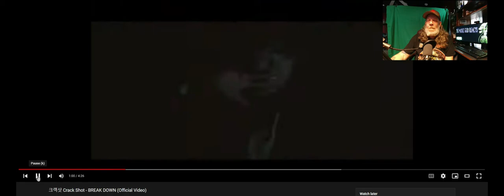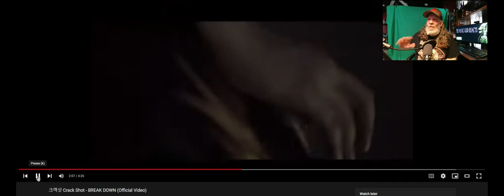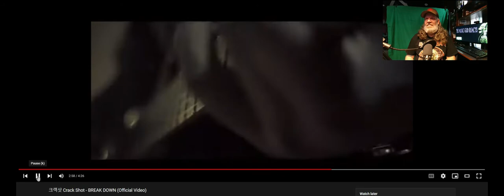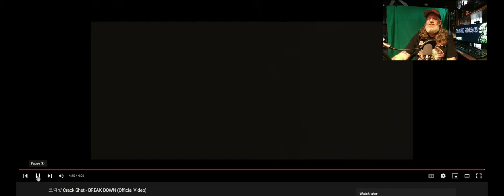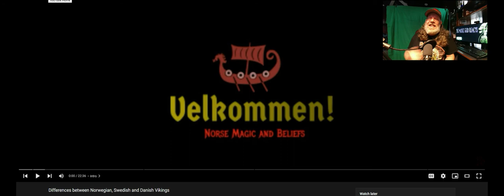크랙샷 Crack Shot BREAK DOWN Official Video Reaction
Coming at us from South Korea, this amazing band was introduced to me by a friend.